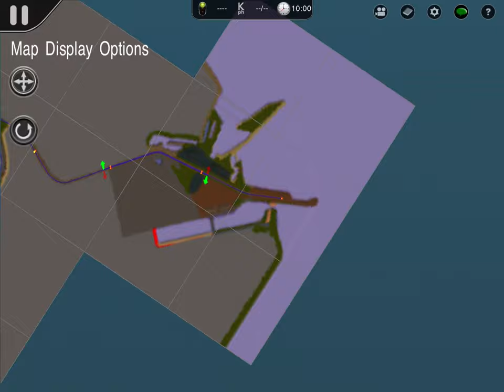Trainz 2: Spirit of the Outback Part 11 + My Birthday!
This is mostly just texture and terrain work. Not much to say.